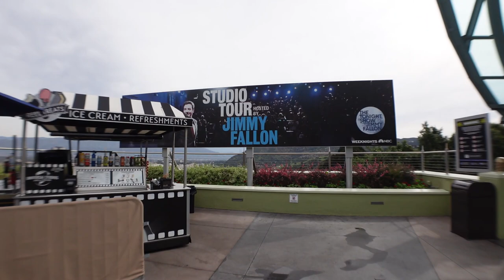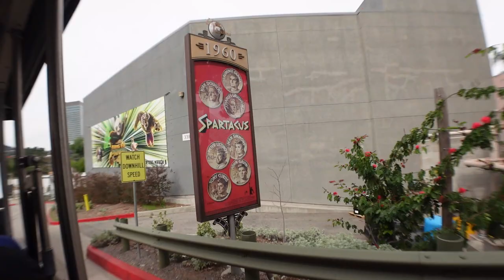NEW 2024 FULL Studio Tour | Universal Studios Hollywood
Here is the complete full POV of the studiotour at universalstudioshollywood , below are the timestamps for each segment of the tour!
NOTE: War of the Worlds, The Bates Motel, the Pyscho House, and Earthquake are all under refurbishment for the upcoming 60th anniversary of the Studio Tour and I will do another full POV of the enhancements when they reopen in April 2024!

00:00:00 Intro
00:00:37 Tram Boarding
00:01:25 Universal Movie Timeline
00:06:35 Alfred Hitchcock Historic Production Offices
00:08:45 New York Mural
00:09:53 Courthouse Square
00:10:23 New York Sets and Facades
00:12:45 King Kong 360 3D
00:17:40 Picture Cars
00:21:03 Flash Flood
00:22:41 Six Points Texas
00:23:09 Wild West Sets
00:24:29 Creature of the Black Lagoon Lake
00:25:15 Little Europe Sets
00:28:16 Wild West Sets Part 2
00:28:51 JAWS
00:32:32 Suburban Sets/Colonial Street
00:35:47 War of the Worlds (Closed for Refurbishment)
00:36:44 NOPE Sets
00:39:05 Fast & Furious: Supercharged
00:45:12 End of Tour/Outro